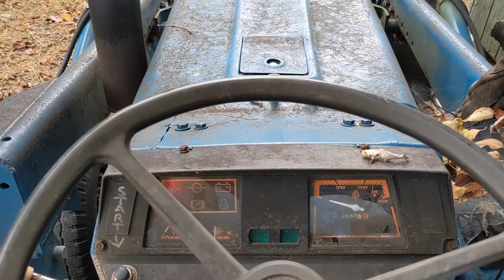Testing new Log Clamps for the Home Built Sawmill.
Installing and testing out the new log clamps I fabricated for my Home Built Sawmill. Questions about my mill can be made in the comments section below.